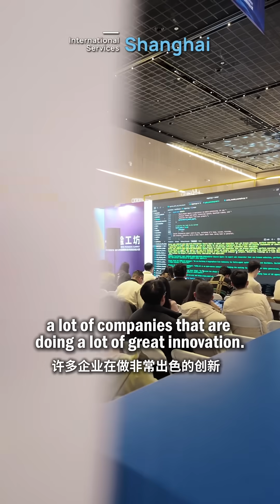2025 GDPS: New arena of embodied intelligence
Global Developer Pioneers Summit 2025, featuring the world's first embodied intelligence skills contest based on @WorldSkillsTV Competition criteria, was held in Shanghai from Dec 12 to 14. The event set a new arena for robots, as they moved beyond the lab and into real-world challenges.